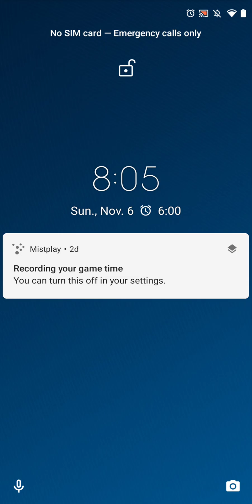Empires and Puzzles Match3 Episode 10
Empires & Puzzles is a completely new take on RPG games, combining match-3 battles and building a mighty stronghold – topped with thrilling PVP duels and massive alliance wars. It’s a game that is very easy to start but offers deep tactical gameplay spiced with an amazing amount of heroes, dragons and monsters to collect and fight.